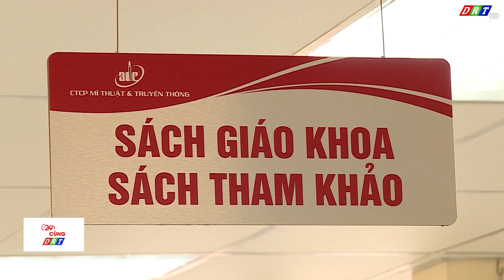8.Giá bán sách giáo khoa tái bản đồng loạt giảm| Truyền hình Đắk Lắk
8.Giá bán sách giáo khoa tái bản đồng loạt giảm#thdaklak

ĐÀI PHÁT THANH TRUYỀN HÌNH ĐẮK LẮK